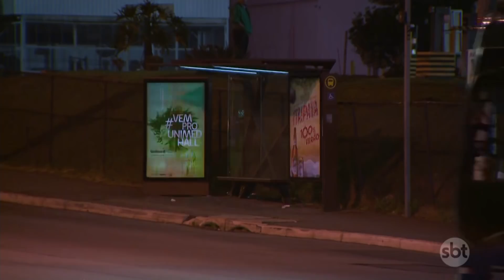Família é presa suspeita de matar cães e gatos para fazer linguiça | Primeiro Impacto (22/10/19)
No local, foram resgatados mais de 50 animais doentes e mantidos em condições insalubres e de maus tratos

A Polícia Civil de Guarapari, em Vitória, prendeu uma família suspeita de acumular cães e gatos com o objetivo de utilizar a carne dos animais na fabricação de linguiças que eram comercializadas.

Na residência, foram resgatados mais de 50 animais em condições insalubres e de maus tratos. No quintal da residência, sacos de ração guardavam ossadas, carcaças e restos mortais de bichos que, segundo a polícia, eram mortos e a carne reaproveitada para comercialização.

Durante a ação conjunta da Polícia Militar e Civil, foram presos Maurício Hott Peixoto, a esposa, Ângela Débora Seraphin e a filha do casal, Ana Carolina Seraphin. Eles negaram as acusações da polícia e afirmaram ser protetores de animais, mas os três já eram alvos de denúncias.

Os animais resgatados na casa da família, foram encaminhados para o Centro de Zoonose de Guarapari para serem tratados, entre eles, a polícia acredita que haja animais de estimação que foram furtados e roubados pelos detidos.